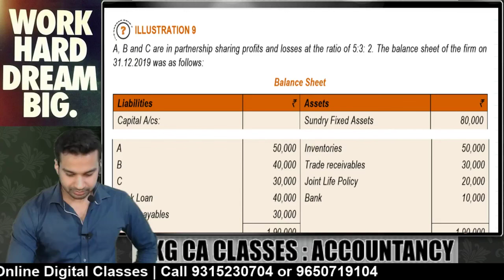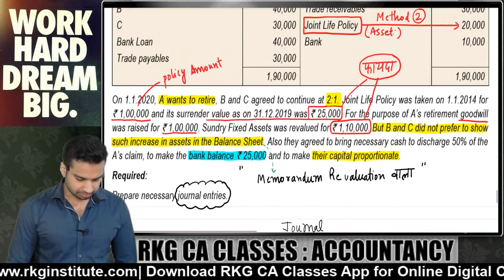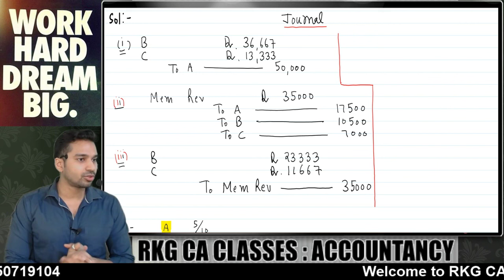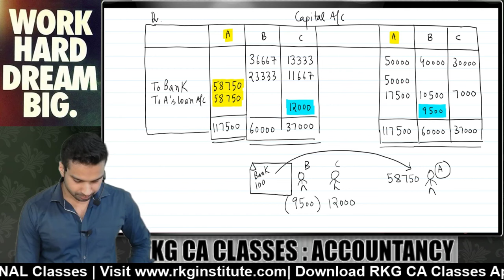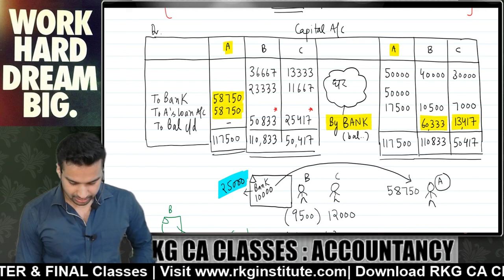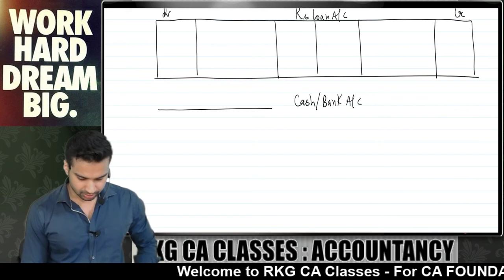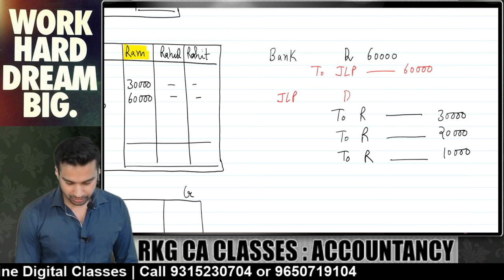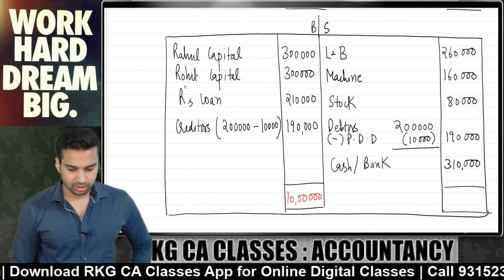Retirement of a Partner - 5 | Ch 10 Unit 4 | CA Foundation Accounts June 2024 | CA Parag Gupta